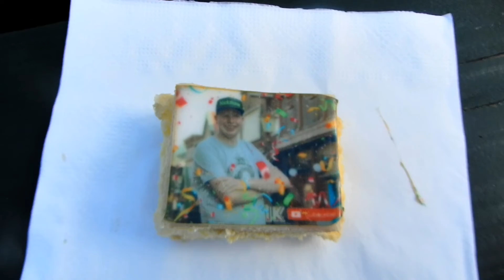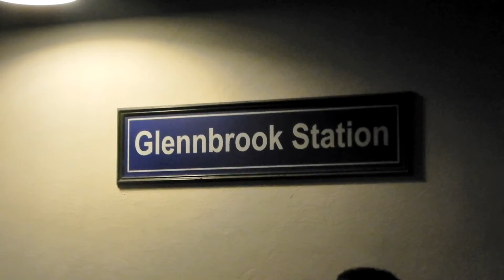Walibi exclusief geopend